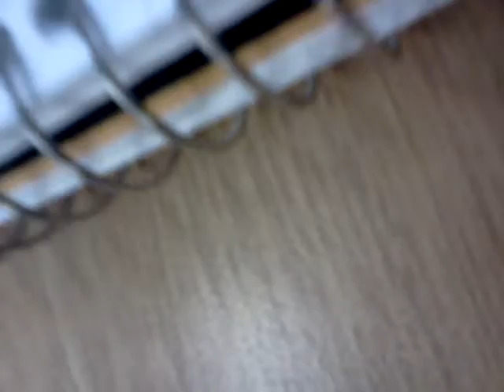Uhm.. We do what we want.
PLAYING WITH RETARDED STUFF IN ENGLISH CLASS. WINNERS.